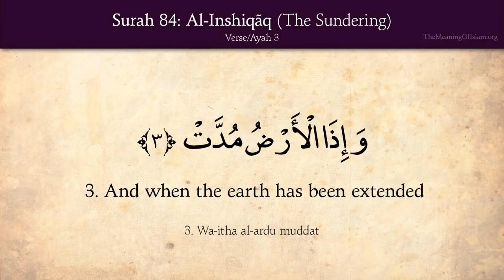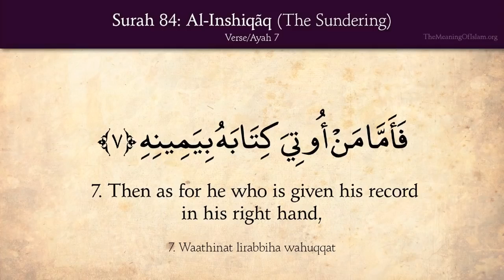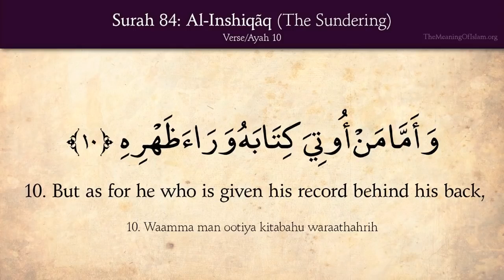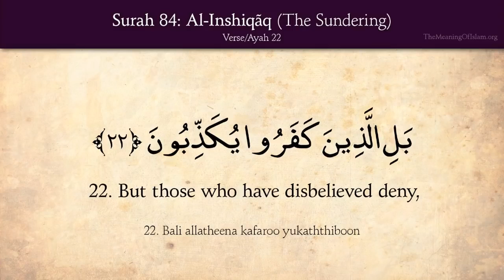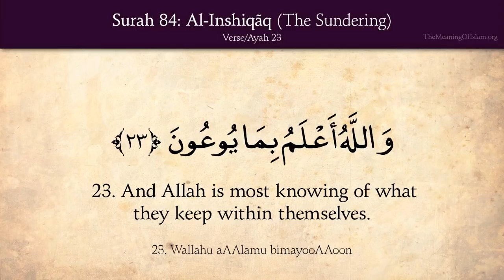Quran 84 Surah Al Inshiqaq (The Sundering, Splitting Open) Arabic and English translation HD